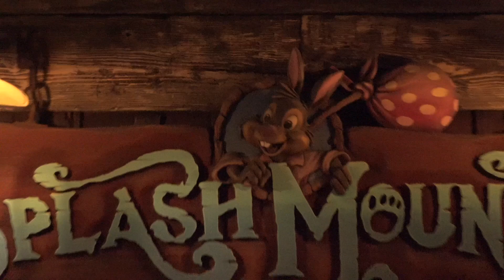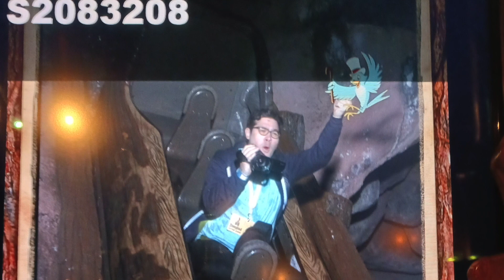Splash Mountain POV Night at Disneyland